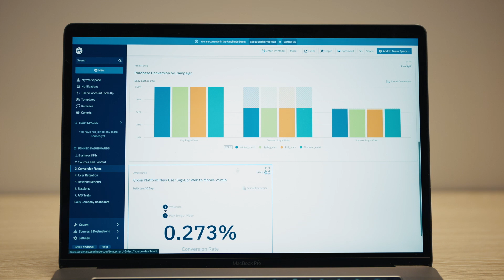Customer Stories: Anheuser-Busch InBev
Meet Jason Lambert, SVP at AB InBev, who explains how Amplitude helped the company become an ecommerce powerhouse.

Before turning to Amplitude, Jason recalls the company struggled to understand its customers, more than six million small and medium retailers around the world. Amplitude changed that, providing AB InBev teams with behavioral insights and the ability to quickly adapt experiences.